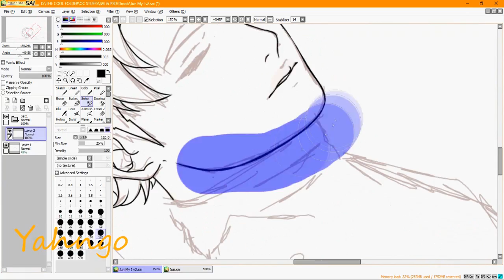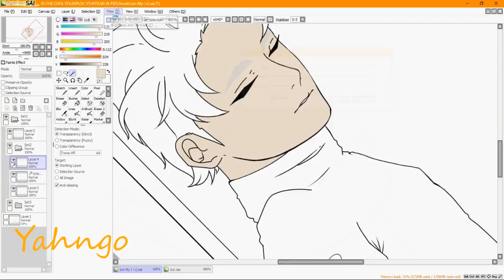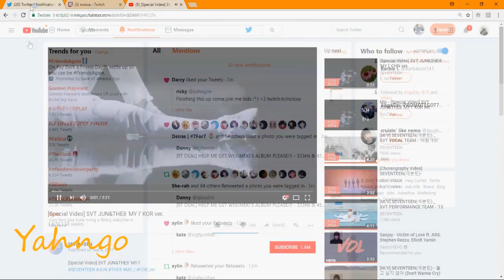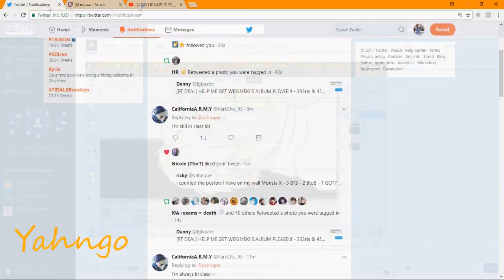Junhui - 'My I' Seventeen Fanart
I got motivated to do some art and I haven't done a proper process video in awhile, so here it is.